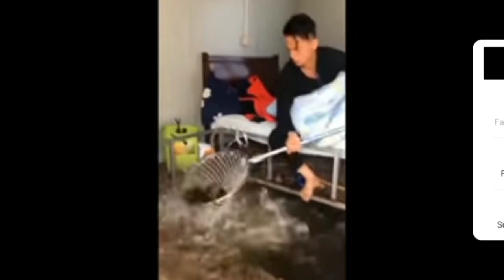100% même rigolo (Maxitaxi)(😱🤣🙄)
5like ou 10like

5like=épisode 2